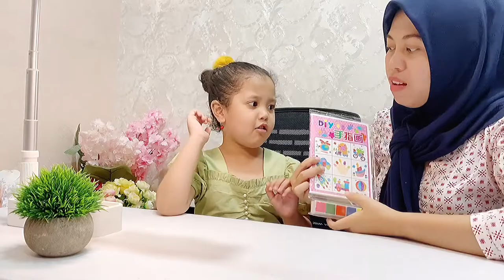Mewarnai kero kero keropi dengan jari dan tinta, Seru bgt.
Hawra mewarnai kero kero keropi dengan jari dan tinta sangat asyik dan senang sekali.

mari tingkatkan kreatifitas anak anak dan balita dengan berani bermain mewarnai dan berkreatifitas bersama kami.